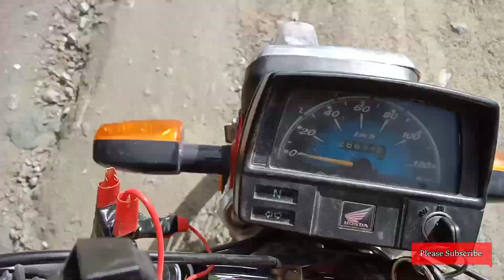Bagrot Valley|گلگت کی ایک ایسی وادی جسکابہت ہی انوکھانظارہ آتاہے اور یہاں کا کسی ٹوورسٹ کو نہی پتا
Bagrot valley is away from danyor 55km.

Bagrote Valley is a valley in the Karakoram Mountain range in the Gilgit–Baltistan region of northern Pakistan. River Bagrote flows through the valley from north towards southwest of the valley, supplies water to Jalalabad and Oshikhandass and merges with the Gilgit River.

Pakistan Food And Traveling channel is made for all people who loves to traveling and foods.
My name is Suleman Ali and my Moto Is show
safe and secure Pakistan.

Come Pakistan visit Pakistan.
Here is lots of tourism places which show the beauty of Pakistan.
Here is lots of historical places and cultural places which show their culture and history.
Here people are so loving and caring. Here is all types of weather and all types of Land everywhere people Love's you if  you are staying theirs area.
The foods of Pakistan everyone like. Food is so delicious and tasty yummy. I am showing you my Pakistan love beauty and foods by City to City.
           Pakistan Zindabad